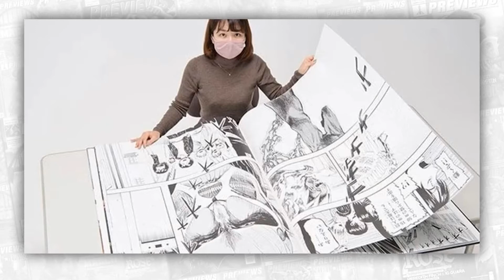Kodansha Makes Titan-Sized ATTACK ON TITAN Manga | PWW Live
From the 3/10/21 episode of PREVIEWSworld Weekly Live! Comicstorian joins Troy and Ashton to talk about Kodansha's massive ATTACK ON TITAN manga! Full episode

Hosted by Ashton Greenwood and Troy-Jeffrey Allen

Produced by Troy-Jeffrey Allen & Josh Geppi

Sapphire Studios

Sign Up to the PREVIEWSworld newsletter for new release details, pre-order info, videos, articles, and more